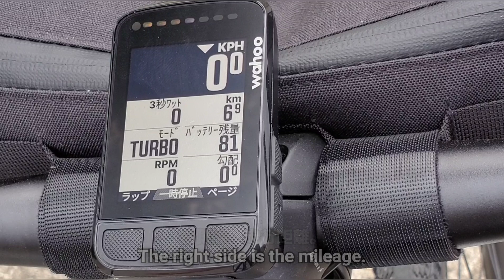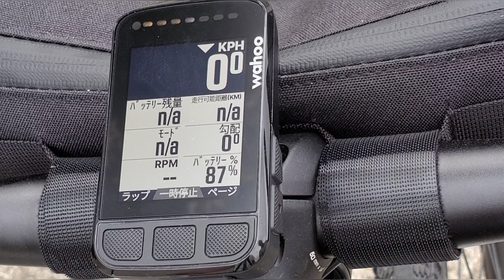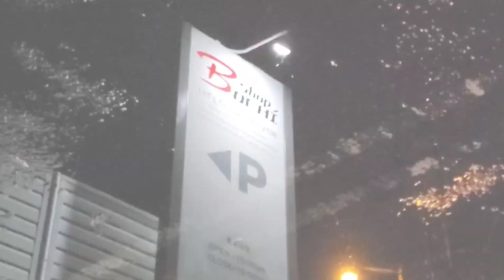【今流行りのE-bikeに乗ってみたら凄過ぎた！】[It was amazing to ride the trendy E-bike!]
初めましてめしぬきです。

Nice to meet you, this is MESHINUKI.

今回は、今流行りのE-bikeに試乗インプレッション！
見た目は普通のスポーツサイクルですが、実は物凄い電動自転車です！
そこで坂道にチャレンジ！
果たしてどんな物なのか！

This time, a test drive impression on the popular E-bike!
It looks like a normal sports cycle, but it's actually a terrific electric bike!
Challenge the slope there!
 What kind of thing is it?

🎵Audionqutix/Acoustic Guitar 1
🎵Audionqutix/Mall Walker

撮影協力
A企画

撮影機材equipment
Galaxy　S10
編集アプリEditing app
 VivaVideo